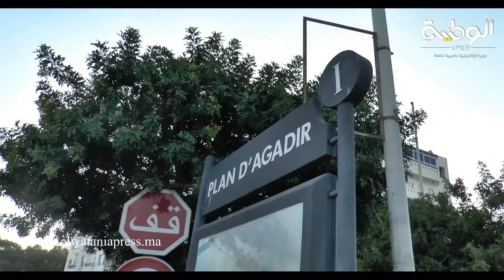انضباط ساكنة اكادير بالتدابير الوقائية من فيروس كورونا وحكمة والي جهة سوس ماسة في تدبير الجائحة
alwataniapress.ma الوطنية بريس.ما
الوطنية بريس موقع إخباري إلكتروني يهتم بكل ما هو جديد وينشر الأخبار على مدار الساعة